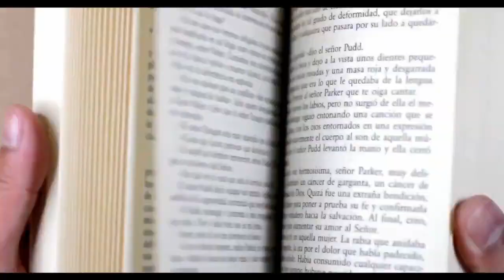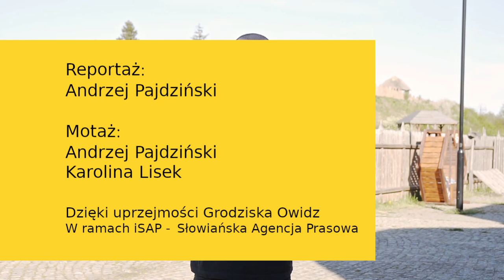iSAP W PODRÓŻY: Grodzisko Owidz | Radosław Sawicki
Postanowiliśmy wyjść ze swoich jaskiń i odwiedzić kilka ciekawych miejsc, wśród nich - Grodzisko Owidz. Zapraszamy do zapoznania się z krótkim reportażem, nt. tego miejsca i koniecznie zaplanujcie wakacyjną podróż do woj. pomorskiego.

Rejestrował | Andrzej Pajdziński
Montowała | Karolina Lisek
Muzyka w tle | AudioLibrary YouTube (Brigade - TrackTribe- DZINGIEL)